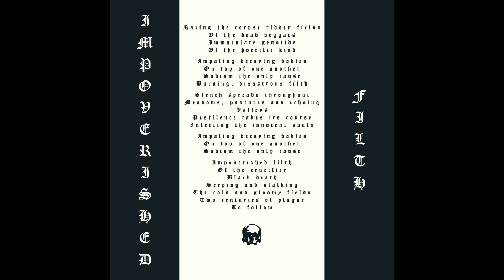DISEMBOWELMENT # 02 # IMPOVERISHED FILTH